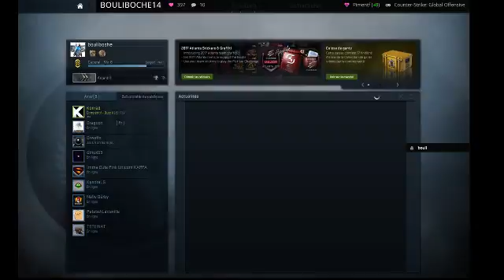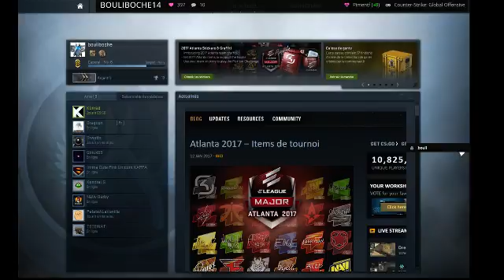Redif game silver 1 wtf